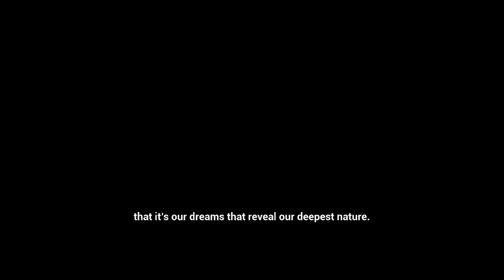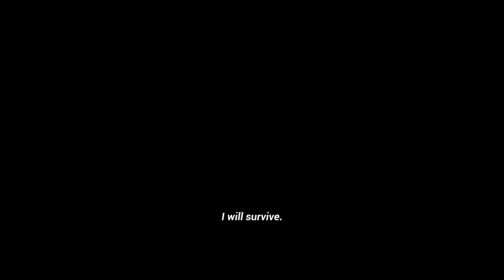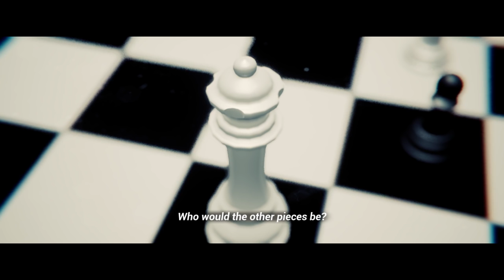Two Best Friends Play Past Cure (Part 1/2)